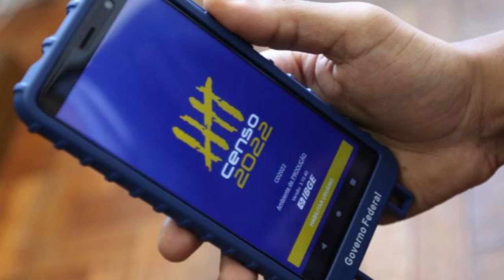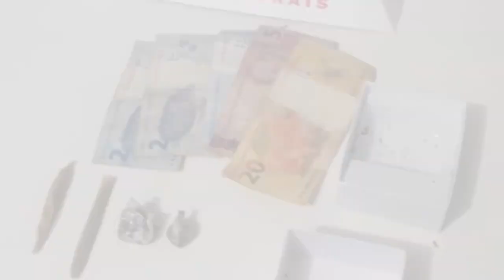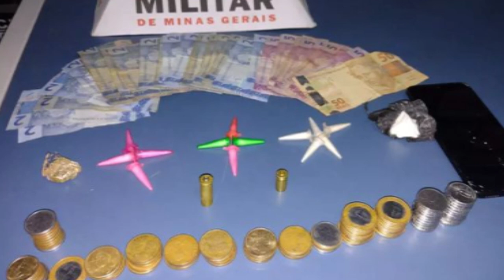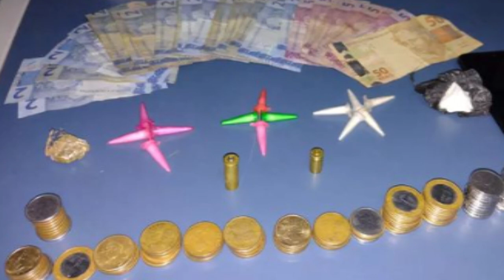2 VENEZUELANOS SÃO PRESOS COM DROGA EM PIMENTA; IBGE ABRE VAGAS PARA RECENSEADORES EM FORMIGA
- IBGE ABRE VAGAS PARA RECENSEADORES EM FORMIGA
- 2 VENEZUELANOS SÃO PRESOS COM DROGA EM PIMENTA
- MOTORISTA EMBRIAGADO TEM CNH RECOLHIDA EM PIUMHI
- BISPO DE GUAXUPÉ PARTICIPA DE ENCONTRO COM O PAPA FRANCISCO
- EM GUAXUPÉ, 240 KG DE COBRE ROUBADO SÃO RECUPERADOS
- GERENTE DE TRÁFICO É PRESO EM POUSO ALEGRE COM R$350 MIL
- PROFESSORA CRIA MÉTODO INOVADOR CONTRA COLA DE ALUNOS